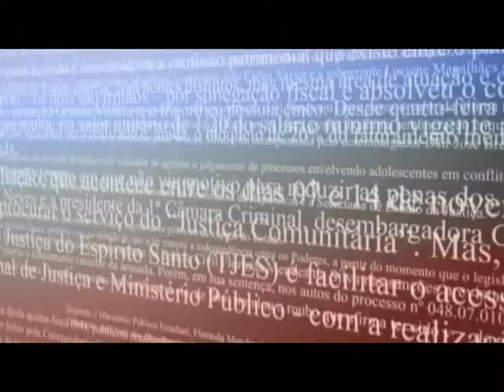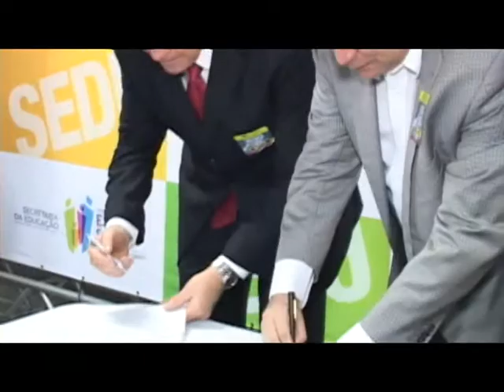Projeto Justiça na Escola